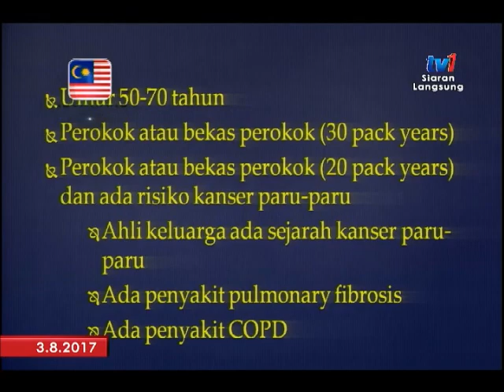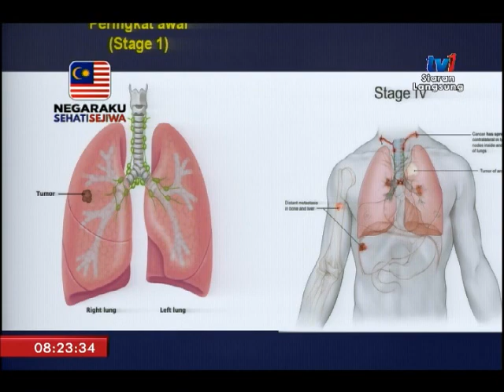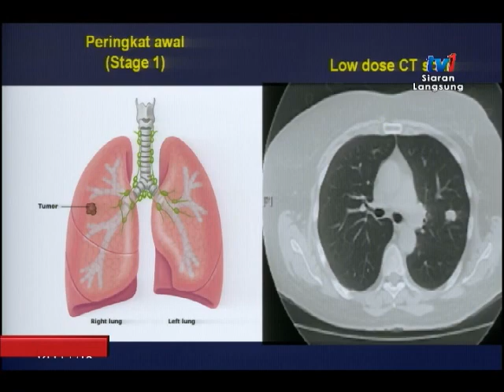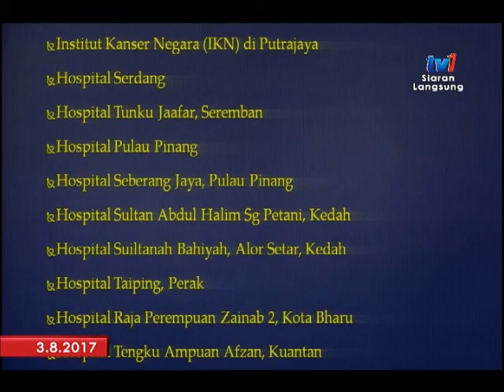SPM 2017 – LENSA MEDIK : KESAN KANSER PARU-PARU [3 OGOS 2017]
KETAHUI PENGESANAN AWAL KANSER PARU-PARU.

TETAMU : DR JAMALUL AZIZI ABDUL RAHMAN,  KETUA PERKHIDMATAN RESPIRATORI ( PULMONOLOGI ), PAKAR PERUNDING KANAN RESPIRATORI.